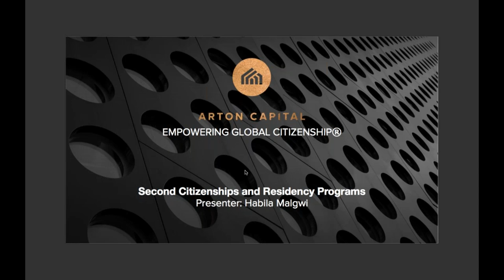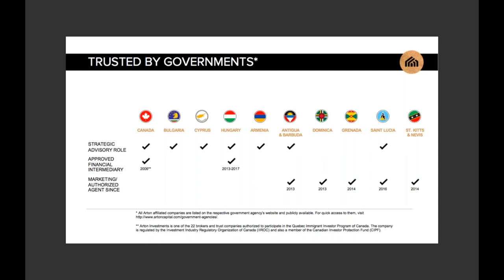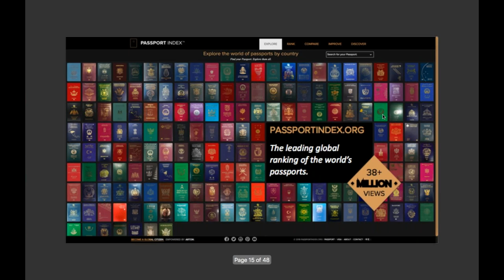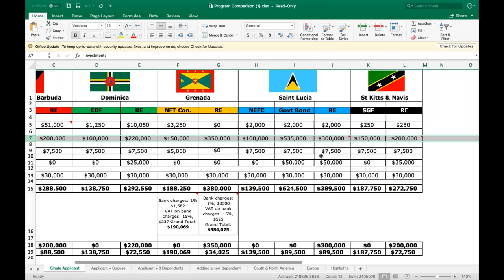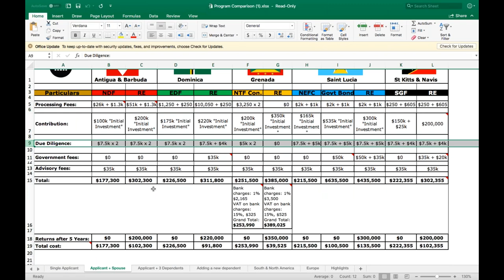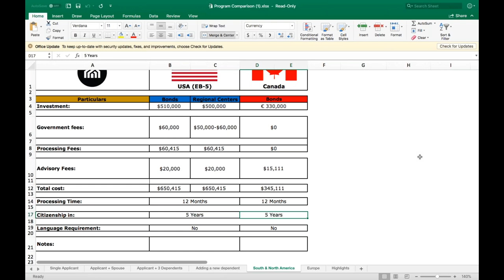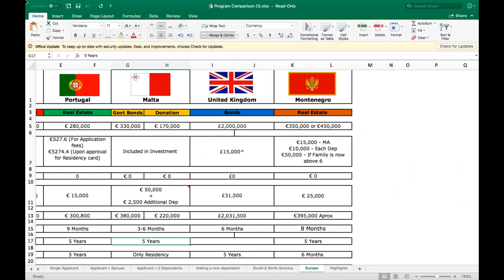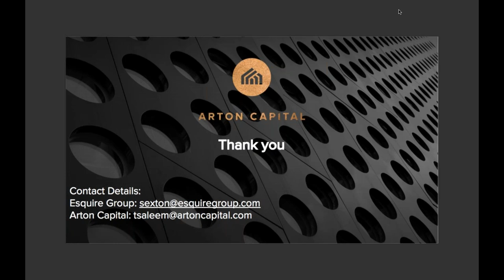Second Citizenships and Residency Programs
Certain parts of the world are at war, others are on the brink, financials markets are unstable, and all the while governments are levying more and more tax. In these uncertain times, we all have to do whatever we can to protect ourselves, our families, and our wealth. To do so, we need to be able to travel freely and have multiple residences, preferably tax advantaged ones! This is where second citizenships and tax advantaged residencies come in!

Luckily forward thinking nations have been busy creating citizenship and residency programs for a wide range of clientele. So, whatever your reason for wanting second citizenship or residency--a passport with more visa-free travel than your current passport or a tax-advantaged place to live—there is likely a program that will suit your needs.

Watch the record of our webinar "Second Citizenship and Residency Programs" where Jimmy Sexton together with Habila Malgwi from Arton Capital gave the latest information on what citizenship and residency programs are out there.